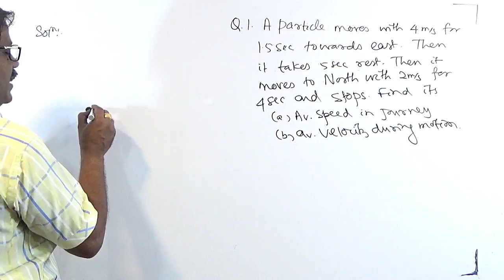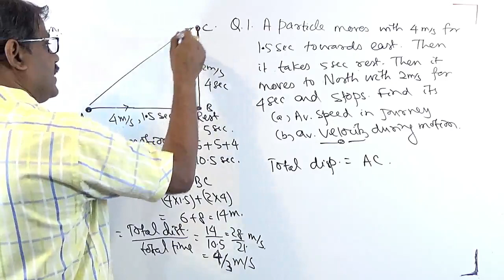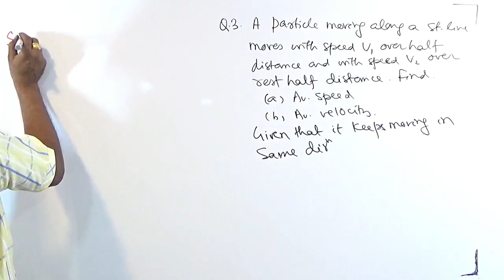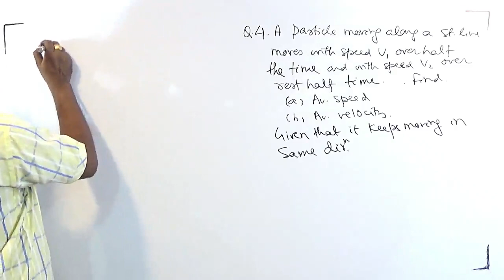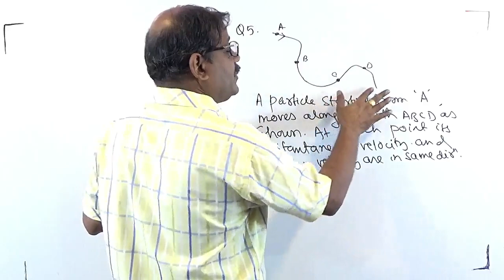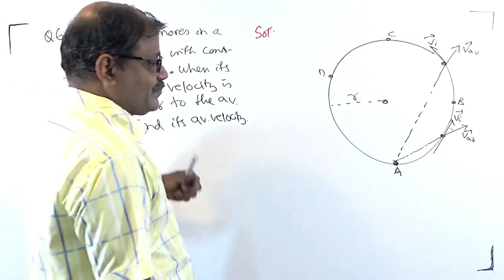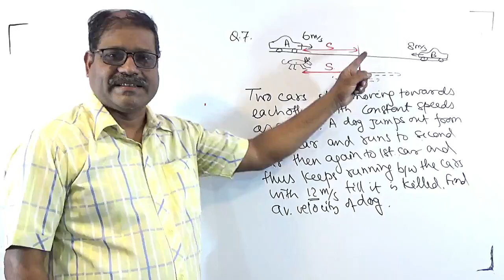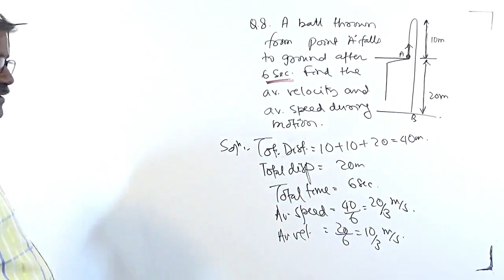QA on average speed and velocity IFC IX 2021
Er. Baburam Mishra